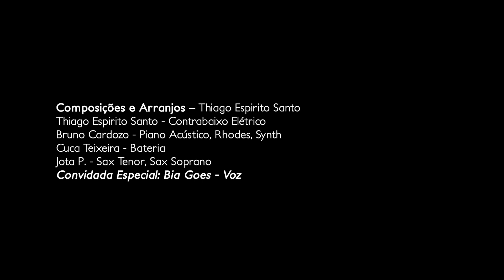KICHUTE | THIAGO ESPIRITO SANTO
Música e arranjos por Thiago Espirito Santo
Music and arrangements by Thiago Espirito Santo

Thiago Espirito Santo – bass
Cuca Teixeira – drums
Bruno Cardozo – piano
Jota P. – saxofone and flute

Produced by Giselle Ventura – Ventura e ARTES Producoes

Recorded and mixed by Guilherme Canaes
Recorded in Sao Paulo at BRC Studios

Filmed and edited by Brodagem Producoes